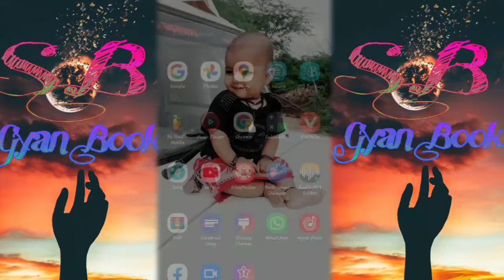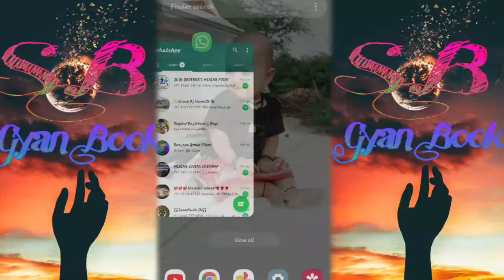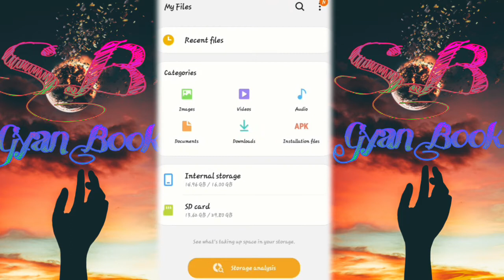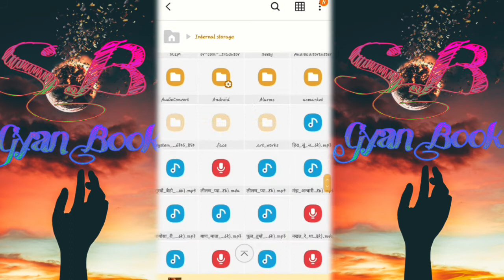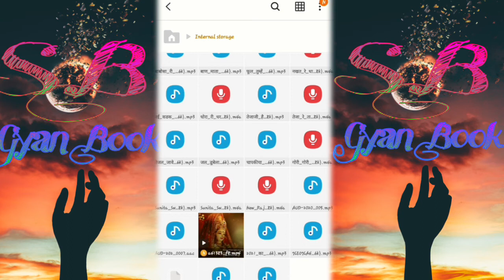WhatsApp status kaise dawonlod kare bina kisi app ke // व्हाट्सएप स्टेटस कैसे डाउनलोड करें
दरअसल होता क्या है कि आप सब हमेशा सर्च करते रहते हैं की WhatsApp स्टेटस को गैलरी में कैसे डाउनलोड करें या WhatsApp स्टेटस वीडियो को गैलरी में कैसे डाउनलोड करें या WhatsApp स्टेटस फोटो को गैलरी में कैसे डाउनलोड करें या WhatsApp स्टेटस जीफ को गैलरी में कैसे डाउनलोड करें या बिना किसी ऐप के WhatsApp स्टेटस को कैसे डाउनलोड करें तो दोस्तों आप सब इस तरह से काफी सारी चीजें सर्च करते रहते हैं इसीलिए मैंने सोचा कि एक ऐसा वीडियो बनाऊं जिसमें आप सब के सारे सवाल के जवाब आपको एक ही वीडियो में मिल जाए दोस्तों मुझे उम्मीद है आपको वीडियो पसंद आएगी

❌❌❌🚫 WARNING 🚫❌❌❌
Fake Strike करने वाले पर कानूनी कार्यवाही की जाएगी।।